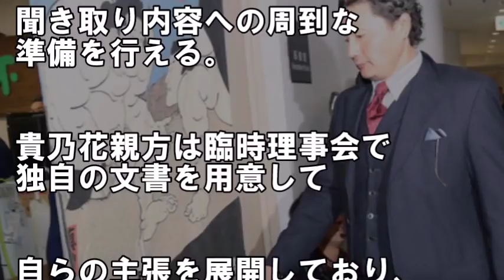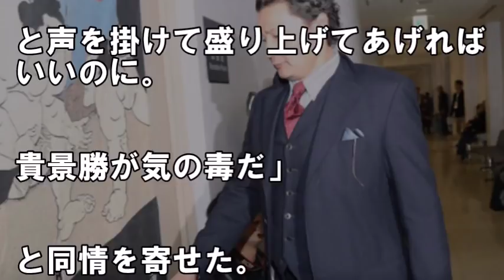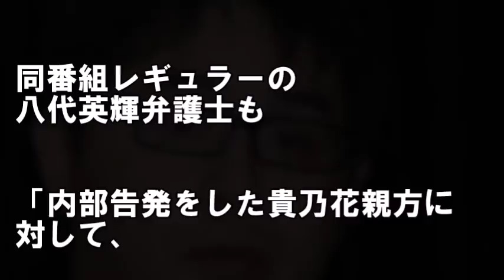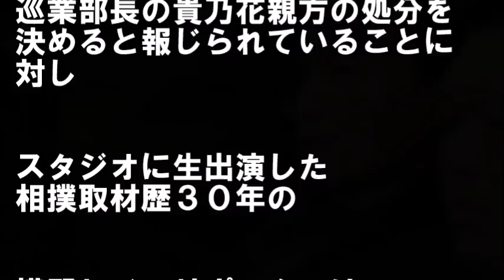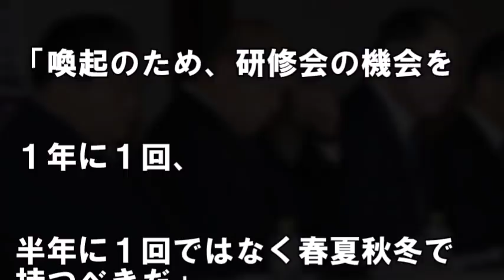貴乃花の処分に対し語った立川志らくの"ある指摘"に賞賛の嵐!!「そんなことありえない」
【概要】
貴乃花親方への相撲協会による処分に対し、落語家の立川志らくが放った"ある指摘に"賞賛の嵐が巻き起こっている

貴乃花が相撲協会の聴取に同行させた人物がヤバい…芸能界からも注目が集まる理由が…

貴乃花親方へ厳罰!!相撲協会が決定した"あり得ない処分内容"に批判の嵐!!

相撲協会が隠し続けた名大関貴ノ浪の"驚愕の真実"が発覚!!貴乃花、白鵬も唖然の角界のタブーとは!?

嘘の診断書を作成した病院と相撲協会ナンバー2の”あの親方”の関係がヤバい・・・事態が大きく展開する要因となる！？【日馬富士・貴ノ岩問題】